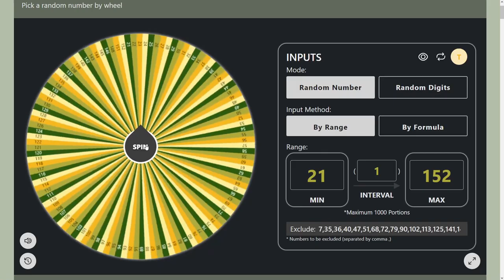New Let's Play Announcement! | Void Ink Plays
After finally finishing Yakuza 0, here is the next one.